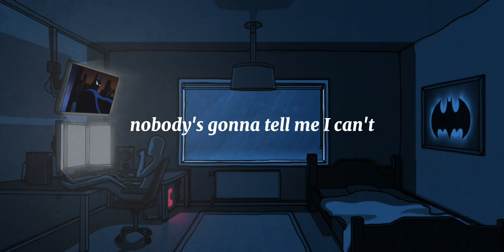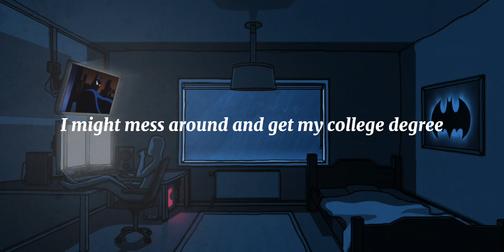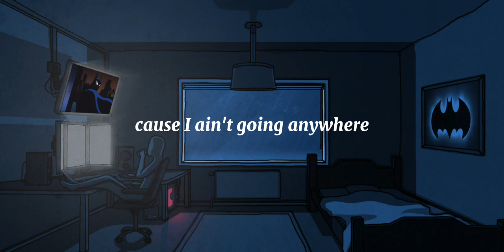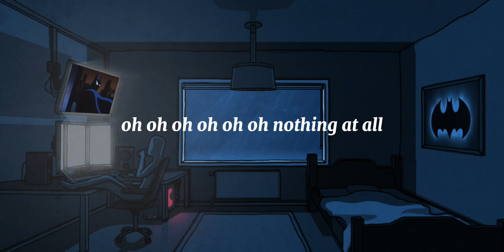Bruno mars - The lazy song (lyrics)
It's been exactly 12 years since this was released, and I still listen to this day, whenever, wherever, and even if some zombie apocalypse is happening. Good times.